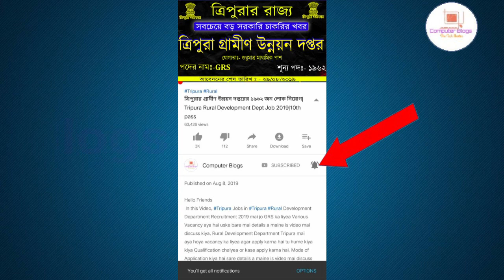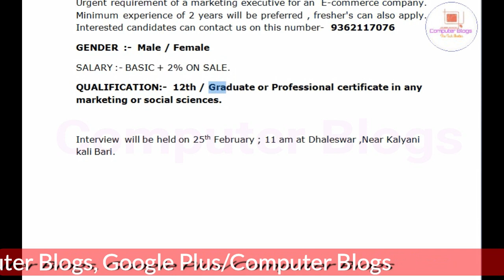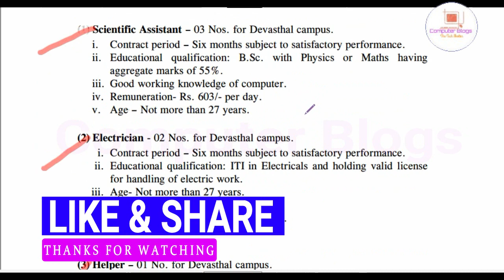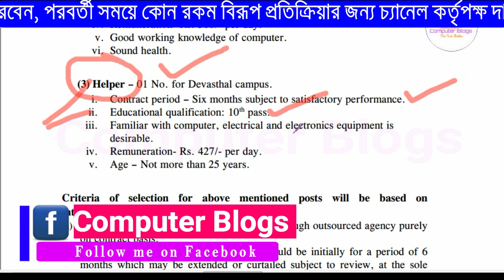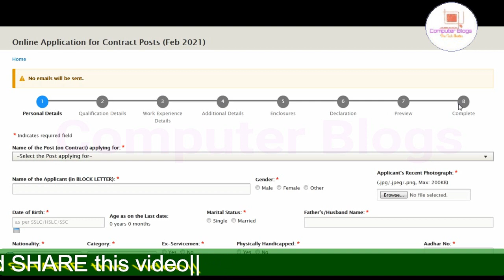ত্রিপুরা রাজ্যের বেকারদের জন্য চাকরির খবর ২০২১|| হেল্পার নিয়োগ ২০২১|10th Pass Vacancy 2021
নমস্কার
 আজকের ভিডিওতে আমরা আলোচনা করেছি ত্রিপুরা রাজ্যের মধ্যে থেকে যে নতুন বিজ্ঞপ্তি এসেছে সে বিষয়ে আমরা বিস্তারিত ভাবে তুলে ধরেছি। ভিডিওটা ভাল লাগলে লাইক, শেয়ার , কমেন্ট করতে ভুলবেন না।